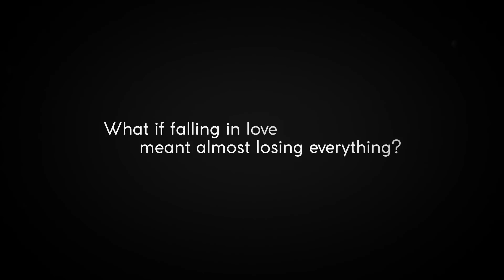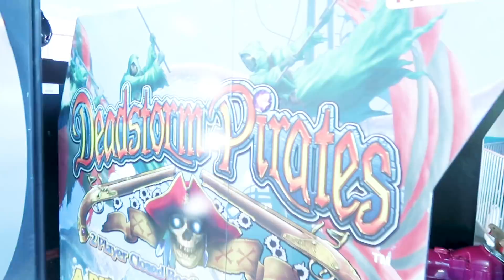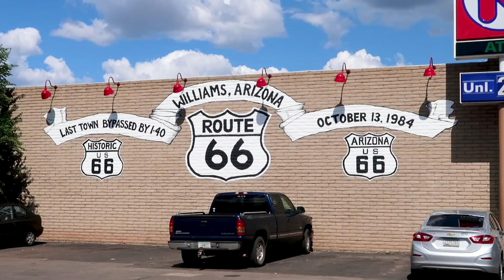I FELL IN LOVE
PRE-ORDER “A Sucky Love Story” on AMAZON

I fell in love…..with a camel LOL!  If it isn’t totally obvious from my videos, I am an animal lover.  Even as a little girl, I wanted to be an actress-zoologist.  Hopefully, by exposing my son at such a young age, will instill the same love and respect that I have for every living creature.  We also explored Williams, Arizona for the VERY first time, and it was such a hoot.  Lost in time, on historic route 66, it isn’t very big, but if you are ever visiting the Grand Canyon it is worth a stop.  Tlaquepaque is also a favorite local spot in Sedona, Arizona for us to explore.  It is just so beautiful, and peaceful, not to mention a hop, skip, and jump from oak creek.  Thank you guys for letting me share my live with you!